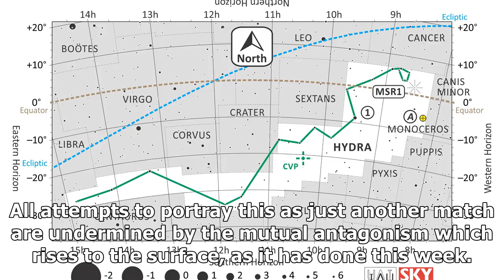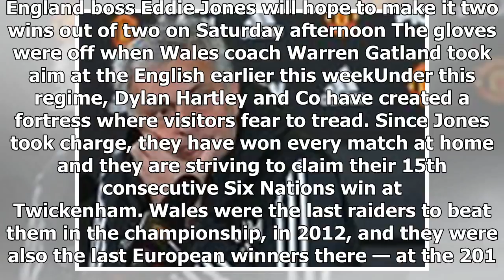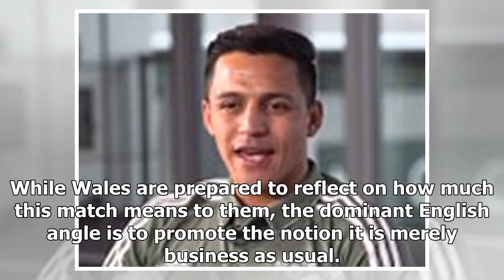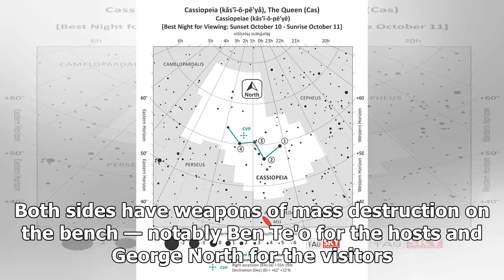England have power but Wales are buoyant... time for molten mayhem - by Sports News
Published: 17:30 EST, 9 February 2018 | Updated: 17:53 EST, 9 February 2018 Rain clouds are due over Twickenham on Saturday but it will take a monsoon to douse the inferno on the pitch. Rhys Patchell ...